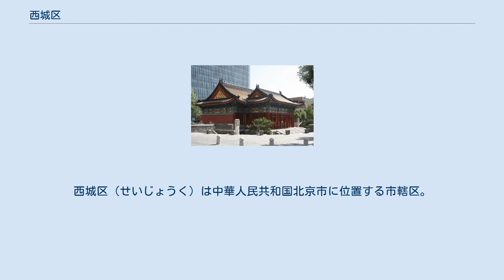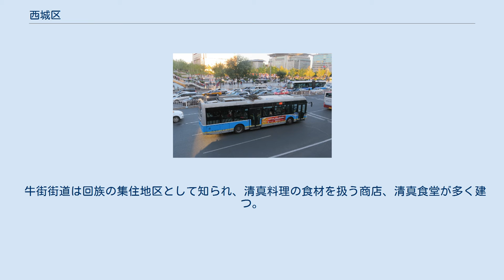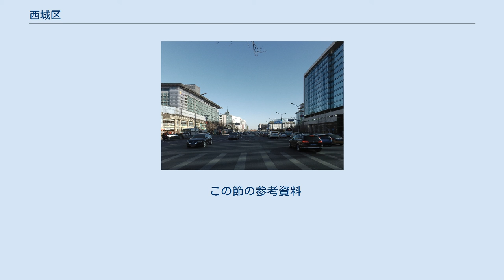西城区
西城区（せいじょうく）は中華人民共和国北京市に位置する市轄区。
 西城区は北京市中心城区の西北部に位置し、北は海淀区、東は東城区、南は豊台区に接する。
区内には人民大会堂など中国の政府、党、軍の重要機関が密集し、中国共産党高級幹部専用住宅街である中南海などが位置している。
また北海公園、西単の商業地区、中国銀行ビルなどがある北京金融街、北京動物園などの所在地でもある。
 1950年4月18日、政務院による北京市行政区調整が行われた際、西城区域には2区、第4区、第5区西部及び第13、第14区の一部が設置された。
1952年9月の行政改編では西単区、西四区及び海淀区、前門区の一部に改編されている。
1958年に西単区と西四区が合併し西城区が誕生し、1987年に馬甸の一部が朝陽区より移管された。
2010年7月1日宣武区を統合し現在に至る。
 牛街街道は回族の集住地区として知られ、清真料理の食材を扱う商店、清真食堂が多く建つ。
元代の大都に形成されたイスラム教徒の居住区が地区の起源と考えられており、明・清代に多くのイスラム教徒が移住した。
地区の中心モスクである牛街清真寺は中華人民共和国全国重点文物保護単位に指定されており、ほか中国イスラーム教協会、中国イスラーム経学院、回民学校、回民医院などが設置されている。
 この節の参考資料